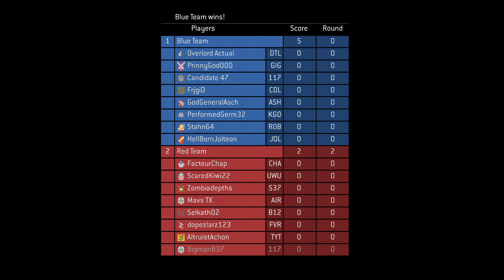Halo 3 MCC Big Team Battle. Territories On Longshore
Alright! I got the good team this time.

For as little as $0.99/month you get a cool badge for live chat/comments and emotes to use during live streams